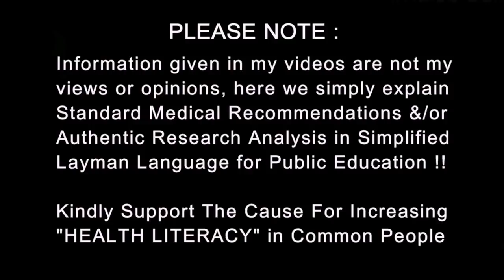कामेच्छा | How to Increase your S*X Drive | Boost your Love Life | Dr.Education (Hindi)